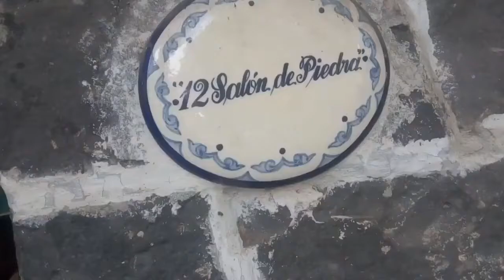JUAN ARCOS 07